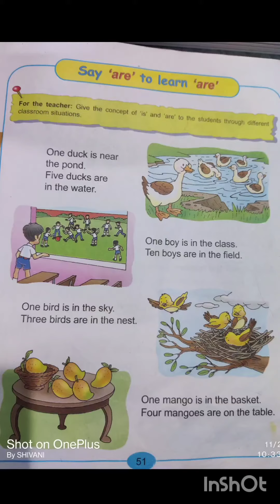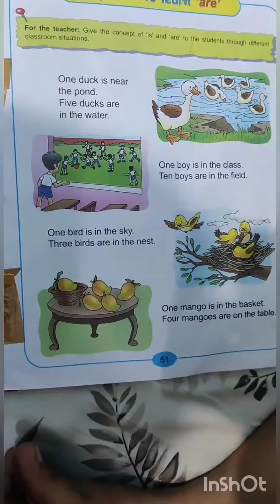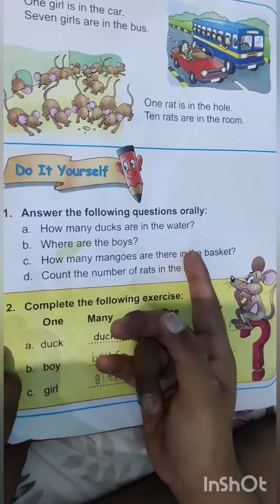"are" to learn "are"question answer by chiku...